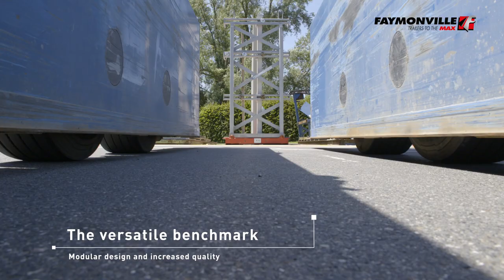FAYMONVILLE PrefaMAX - The light pioneer in transporting precast concrete elements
The PrefaMAX inloader from Faymonville is the proven and most technically mature solution for the transport of precast elements and other special loads.
The equipment is trendsetting and combines decades of experience with state-of-the-art technology.
The new PrefaMAX generation sets benchmarks in terms of dead weight.
The inloader is now available from 8,800 kg including load lashing system!